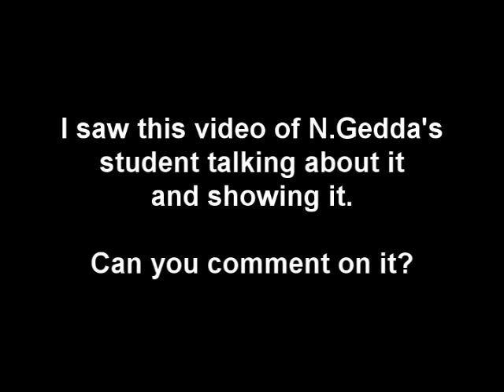How to sing high notes on "Ee" vowel by Franco Tenelli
Is it really more difficult to sing on Ee then on Ah...?